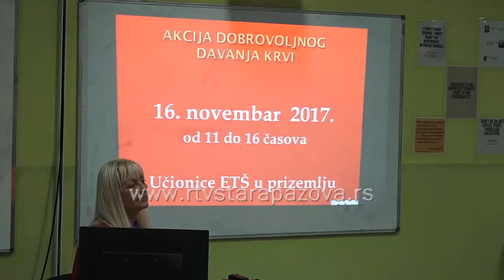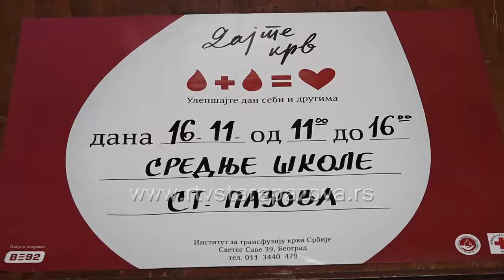Predavanje o dobrovoljnom davanju krvi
Sa ciljem da ukaže maturantima na značaj ovog humanog čina, davanja krvi, staropazovački Crveni krst organizuje predavanja za maturante, koji stupanjem u svet odraslih, mogu da postanu dobrovoljni davaoci. Naša ekipa je prisustvovala ovom događaju u Gimnaziji a za sve staropazovačke maturante akcije dobrovoljnog davanja krvi biće u četvrtak, od 11 do 16 časova.